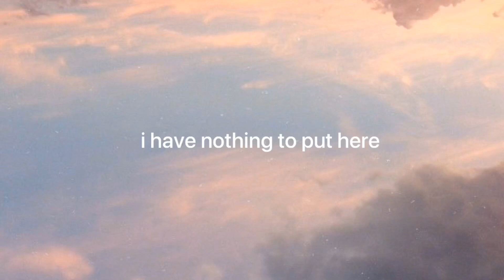Halos as outfits challenge // Royale High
✨use the links below to support me✨